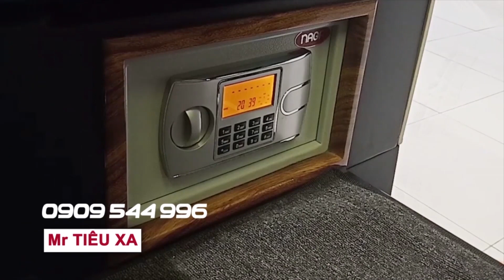Nội Thất Phiên Bản Xe Dcar Hyundai Solati President Cao Cấp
Dòng xe Chuyên dụng dành cho doanh nhân và lãnh đạo các doanh nghiệp.Ngoài ra dòng solati president còn tích hợp giường ngủ trên xe thích hợp cho gia đình sử dụng khi đi du lịch và di chuyển quảng đường xa.